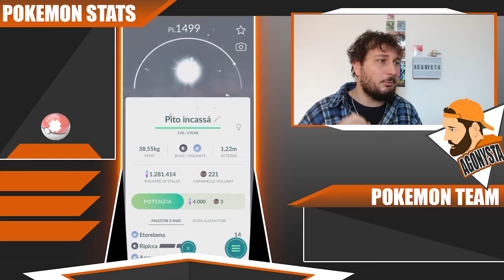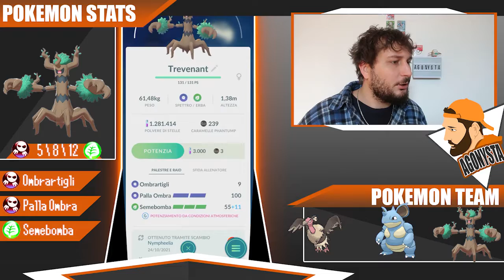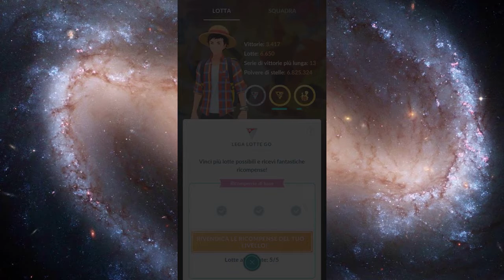Ep.74 Lotte GO - Coppa Halloween / TREVENANT E MANDIBAZZ TOP TEAM! Pokemon Go ita!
In questa rubrica andremmo a esplorare dei team e vedremmo come girano nelle lotte delle varie leghe, prendendo 5 o più match random della giornata.
Quindi sedetevi comodi, e preparatevi alla telecronaca!

La coppa halloween continua a darci super emozioni! Oggi andiamo a guardare un super team con tre pokemon che sono tra i migliori da utilizzare tutti insieme in un team!
Abbiamo un mandibuzz leader che ha a seguire un travenant e una super nidoqueen! Preparatevi per il viaggio perché stiamo sempre salendo di più con il punteggio!

Grazie a Guerchoz per le riprese!
Buona visione!